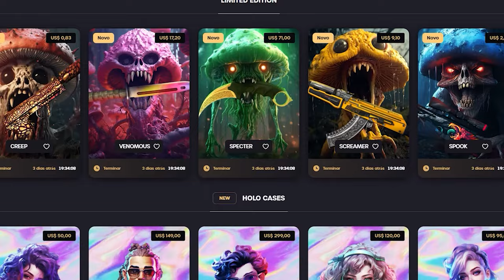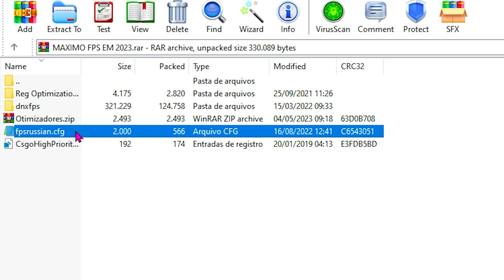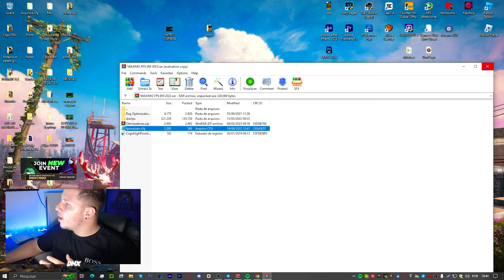MÃO ESQUERDA CS2 , NOVA OPÇÃO DE RECOIL e OTIMIZAÇÃO pra PC FRACO no CS2